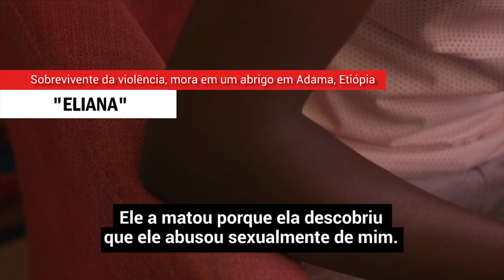Etiópia: ONU ajuda mulheres vítimas da violência de gênero a reconstruir suas vidas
A violência baseada no gênero é um problema sério na Etiópia. Para apoiar as mulheres e meninas cujas vidas são afetadas pela violência, a Dinamarca e a ONU Mulheres criaram o maior abrigo de mulheres da Etiópia. Confira nesse vídeo e acompanhe o tema